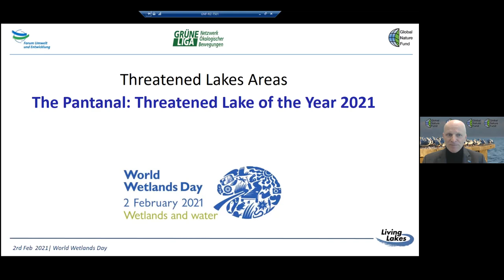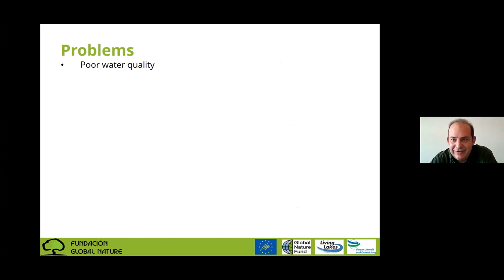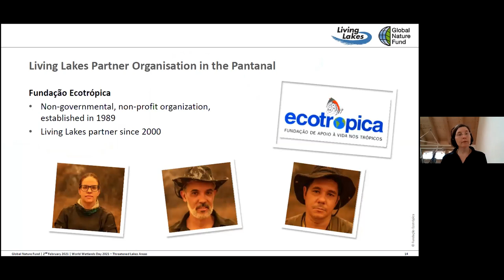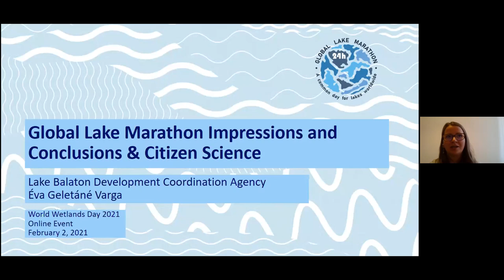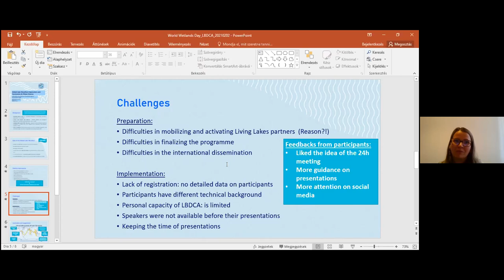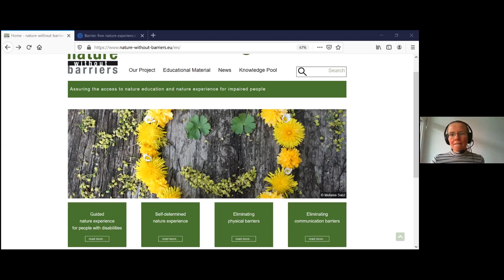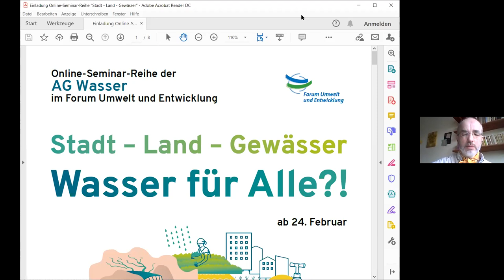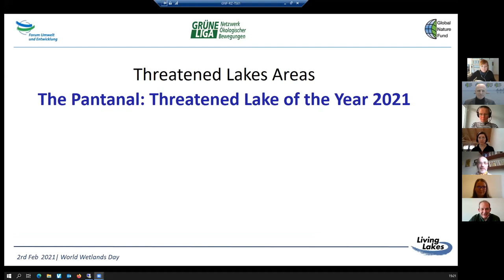Online event - World Wetlands Day 2021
The Pantanal: Threatened Lake of the Year 2021
On the 2nd of February from 14h – 15.15h CET our World Day event took place. The event on Threatened Lake Areas is the start of an online seminar series of the Working Group on Water in the Forum Environment and Development: “City - Country - Waters: Water for All?!”

Programme

14:00

Introduction and Moderation
Udo Gattenlöhner, Executive Director, Global Nature Fund

News from L’Albufera – Threatened Lake of the Year 2020
Antonio Guillem, Fundación Global Nature, Spain

Lakes of Holstein Switzerland: Living Lakes of the Year 2020/2021
Bettina Schmidt, Project Manager, Global Nature Fund

Global Lake Marathon Impressions and conclusions + Citizen Science
Éva Geletáné Varga, Lake Balaton Development Coordination Agency, Hungary

Lakes without Limits – Nature without Barriers
Roman Guziak, ETNA, Poland, Katja Weickmann, Global Nature Fund, Germany

Contributions from the Living Lakes Network

Discussion

15:15 End of the event

GRÜNE LIGA e.V.